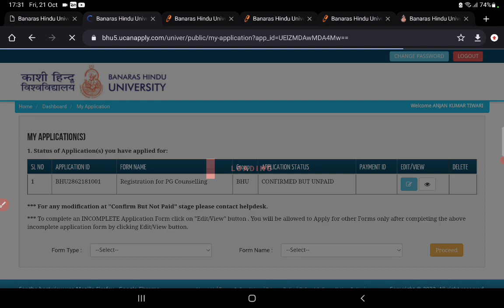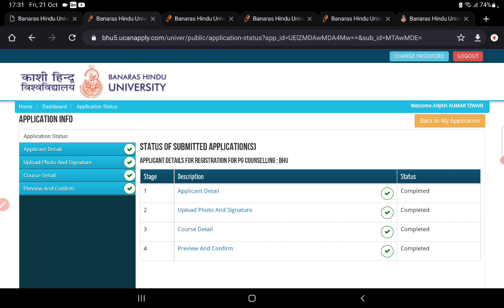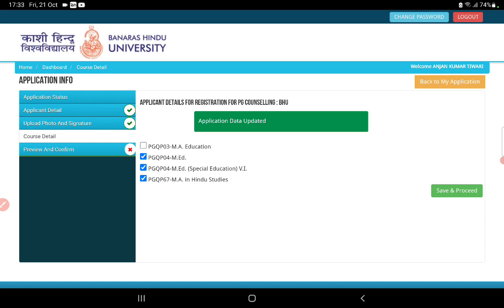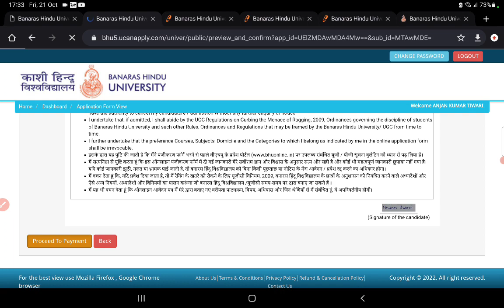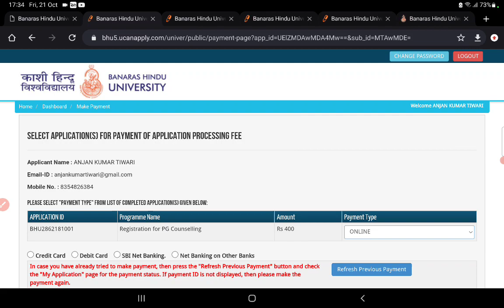CUET PG: BHU PG REGISTRATION FULL DETAILS VIDEO PORTAL UPDATE हुआ है जल्दी से करे चेक.. 😨nta